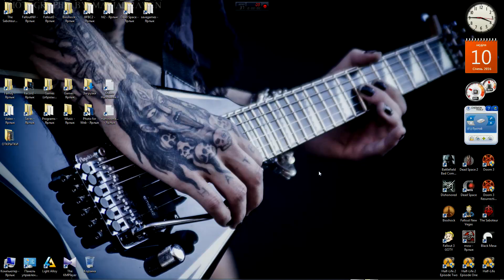3 Battlefield Bad Company 2 - "Сердце Тьмы - Верховье Реки"